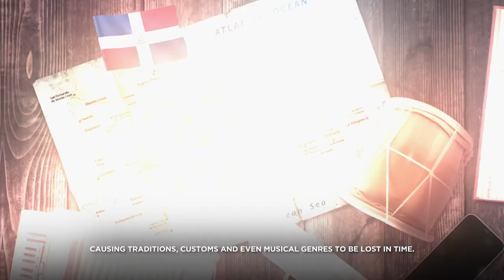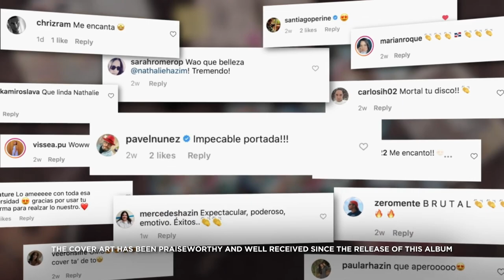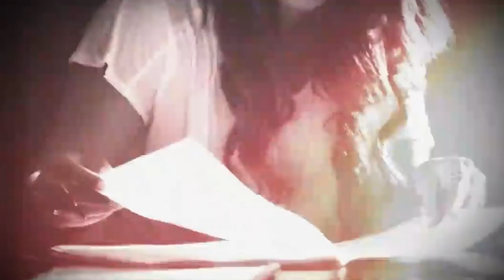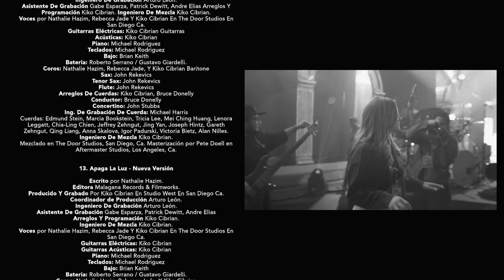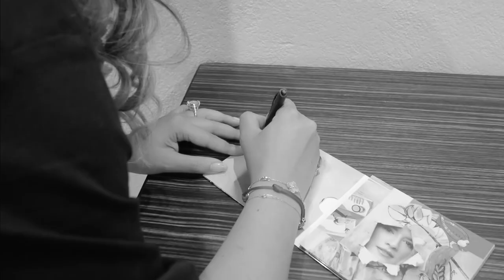Nathalie Hazim - Desde Cero tour live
Prepárate para ser cautivado por la cantautora dominicana Nathalie Hazim, quien celebra 10 años de su carrera musical profesional, producida por el maestro ganador del Grammy, Kiko Cibrian, famoso por su trabajo con Luis Miguel.

Get ready to be captivated by Dominican singer-songwriter Nathalie Hazim, celebrating 10 years of her professional musical career produced by the Grammy Award-winning maestro, Kiko Cibrian, famed for his work with Luis Miguel. A riveting performance of her most sought-after hits.

NATHALIE HAZIM
DESDE CERO® live @TEATRO LA FIESTA

Dirección: Rafa Hernández
Productor Ejecutivo: Nathalie Hazim
Productor(es): Oscar García | Marian Roque
Producción general: Malagana Récords & Filmworks
Producción ejecutiva: Nathalie Hazim
Productor Artístico: Rafael Hernandez
Productor de Línea: Oscar García
Asist. De producción: Jobauly Rojas
Director Musical: Manuel Matos (papo)
Ingeniero de Sonido, Mezcla y Técnico de Guitarras
Ingeniero de Sonido, Mezcla y técnico de guitarras: Kiko Cibrian
Coordinación de artistas invitados: Manuel Almanzar
Diseño de Luces, programación y pantallas: BME
Creación de Visuales: Pic Art S.R.L.
Director de Edición: Alejandro Montilla
Compañía de iluminación: BM Eventos S.R.L.
Compañía de Pantallas Led : BM Eventos S.R.L.
Compañía de Estructuras : BM Eventos S.R.L.
Ingeniero de videos: Bladimir Rozon
Operador de Video:
Bladimir Rozon
Federico Villamil
Lighting Designer: Edwin Belliard - DHI STUDIO PR
Lighting operator: Rodrigo Prado
Studio de Programación: DHI STUDIO PR
Lighting Programmer: Giancarlo Lubrano
Ingeniero de Sonido, sala: Alain Cabral
Ingeniero de Sonido, monitores: Jabes Mejía
Grabación audiovisual: Agner Marte (Gradual Studios)
Cobertura digital insito: Room Grupo Creativo y Malagana Filmworks
Logística: DA VIP

Dirección de Fotografía: Agner Marte
Director de Post-producción: Agner Marte y Charlie Jorge

Estilismo (cantante, bailarines y músicos)
Estilismo: Melissa Gonnell
Asistencia de estilismo: Rosanna luna
Make up: Patty Mendez Astacio
Hair: Nadiel Beltrán
Vestuario: Bride To Be, Leonardo’s, Laulet

Músicos:
Manuel Matos (papo) - Guitarra eléctrica
Ezequiel Francisco - Baterista
Eudy David Ramírez Jiménez - Set de Percusión
Luis Emil Pimentel - Piano
Jonathan Martinez Liriano - Guitarra Acústicas
Fernando Macá Díaz - Bajo Eléctricos
Raymer L. Espino Estevez - Trombón
Yonatan Jorge Calisce - Saxo Tenor
Yohenrry Jorge Calisce - Trompeta
Cynthia Susana Matos Betancourt - Corista
Josue Ramos Constanzo - Corista

Coreografía: Johngeiver Lira
Bailarines:
Emma Silfa
Karla Taveras
Saddy Regus
Pamela Soto
Jhon Lira
Walter ayala
Jhonathan Ortiz
Melkin Gomez

Créditos de Grabación:
Recording In association with Gradual Studios | Agner Marte
Director de cámara: Agner Marte
Productor: Miguelissa Peguero
Coordinador de producción: Daniel Lajara
DP : Charlie Jorge
Asistente de DP: Haniel Espinal
Editor(es): Charlie Jorge y Agner Marte
Colorista: Luis Taveras

Diseño gráfico, identidad de marca NH®: Teudis Quezada
Lowerthird animation:  Mariely Toribio y Dariel Severino
Subtítulos: Dariel Severino

TIMESTAMP:

00:00:00 - 00:02:24 🎵Intro
00:02:25 - 00:05:38 🎵Desde Cero
00:05:39 - 00:09:48 Intermedio (speech)
00:09:49 - 00:14:04 🎵El espejo de tus ojos
00:14:05 - 00:20:19 🎵Esta noche y yo
00:20:20 - 00:20:59 Intermedio (speech)
00:21:00 - 00:24:10 🎵Quizás (versión bachata)
00:24:11 - 00:26:49 Intermedio (speech)
00:26:50 - 00:30:19 🎵Te dí
00:30:20 - 00:30:40 Intermedio (speech)
00:30:41 - 00:34:16 🎵No me daba cuenta
00:34:17 - 00:35:20 Intermedio (speech)
00:35:21 - 00:39:00 🎵Inmigrante remix feat Damaris
00:39:01 - 00:39:34 Intermedio (speech)
00:39:35 - 00:41:29 VIDEO INTERMEDIO (CASO AMOROSA)
00:41:30 - 00:46:06 🎵Canción sin titulo
00:46:07 - 00:47:26 Intermedio (speech)
00:47:27 - 00:50:26 🎵Y
00:50:37 - 00:54:57 🎵Tengo
00:54:58 - 00:55:30 Intermedio (speech)
00:55:31 - 00:58:38 🎵Un amante así feat Vikiana
00:58:38 - 01:00:38 Intermedio (speech)
1:00:39 - 1:03:04 VIDEO INTERMEDIO (10 ANOS DE HISTORIA)
1:03:05 - 1:10:34 🎵Te cuento
1:10:35 - 1:14:14 🎵Apaga la luz
1:14:15 - 1:17:56 🎵Más de lo que soñé
1:17:57 - 1:21:36 🎵Sin avisar
1:21:37 - 1:23:00 Intermedio (speech)
1:23:01 - 1:26:52 🎵Para mi
1:26:53 - 1:30:36 🎵Tus silencios - nueva versión
1:30:37 - 1:32:48 Intermedio (speech)
1:32:49 - 1:38:54 🎵Puertas Adentro
1:38:55 - 1:40:33 Intermedio (speech)
1:40:40 - 1:45:27 🎵Quédate
1:45:45 - 1:49:29 🎵Quiero
1:49:30 - 1:52:44 Intermedio (speech)
1:52:45 - 1:56:06 🎵Qué haces?
1:56:07 - 1:56:55 Intermedio (speech)
1:56:56 - 2:00:56 🎵Vive tu vida
2:00:56 - 2:07:54 Intermedio (speech) + presentación músicos y coro
2:07:55 - 2:09:28 Rolling Credits